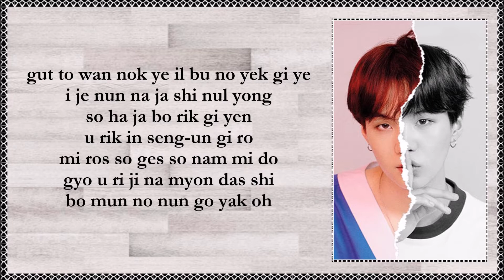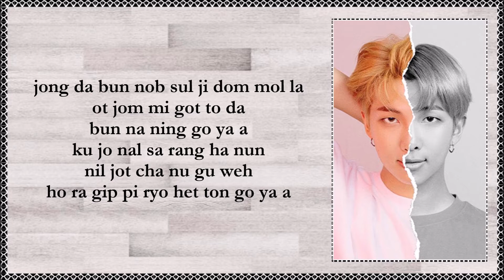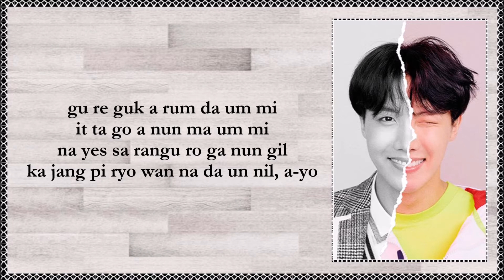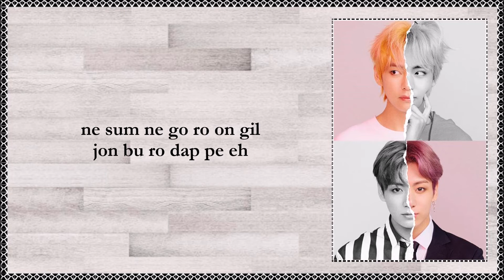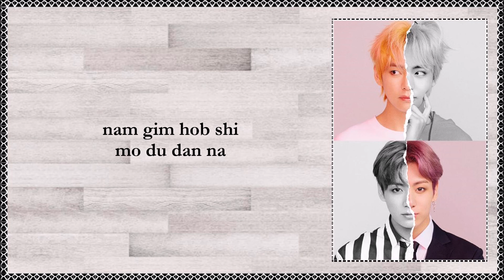ANSWER: LOVE MYSELF - BTS EASY LYRICS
ANSWER: LOVE MYSELF BY BTS